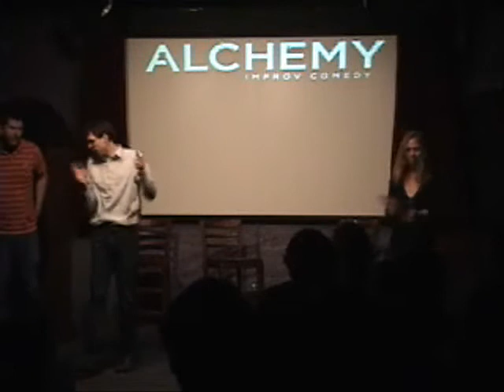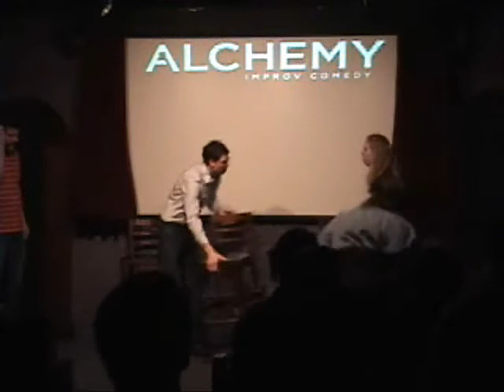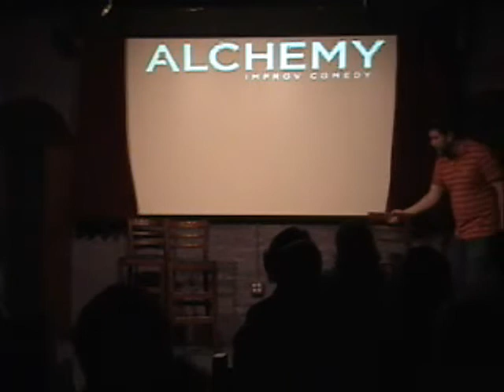Local Legends with Stories from Jay Spivey (Part 4)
The cast of Alchemy Comedy's Local Legends does scenes inspired by true stories from special guest Jay Spivey.

You can see more improv live every Friday night!